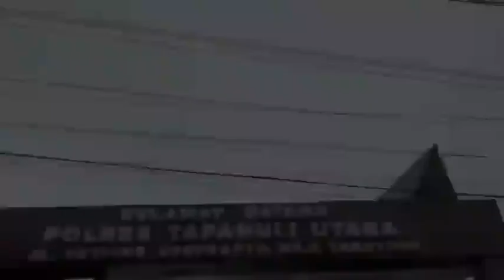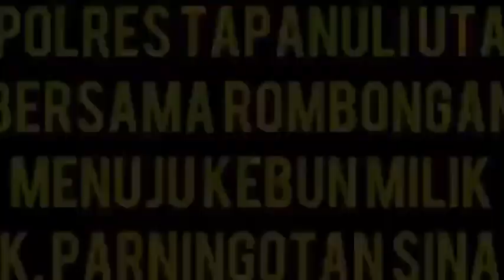POLDA SUMUT - Ketahanan Pangan Polres Tapanuli Utara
Polres Tapanuli Utara melaksanakan program ketahanan pangan untuk menyongsong new normal life ditengah pandemic covid -19.
Kapolres Taput bersama personelnya turjun langsung bersama dengan masyarakat bekerja sama untuk membangun ketahanan pangan dengan bercocok tanam beraneka bahan pangan